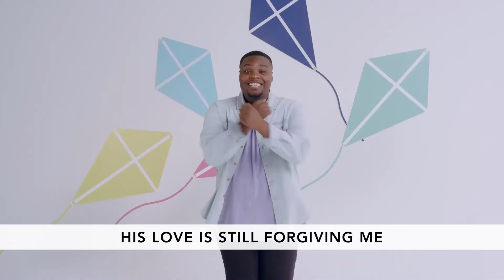Preschool | THE BIG SANDBOX - February 7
Come play with us in our playground. We are to love one another as Jesus loves us. Join us to find out how to love others like Jesus.